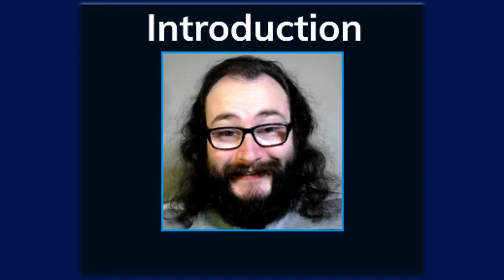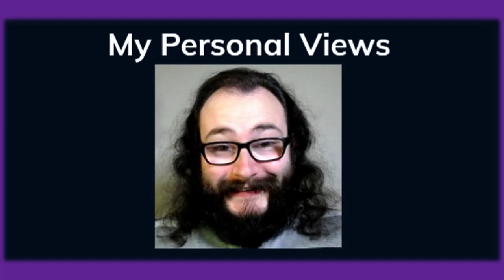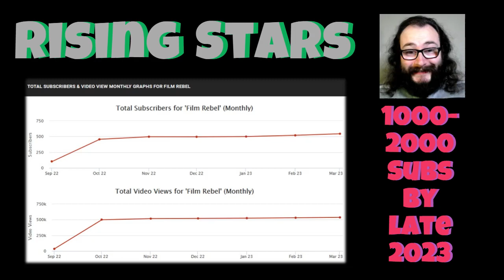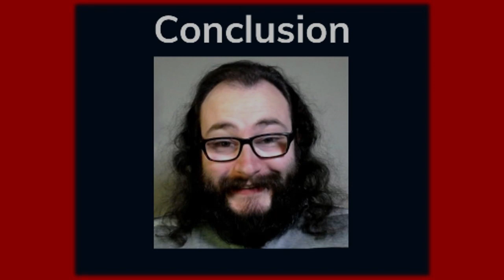My Thoughts on Film Rebel (Rising Stars #370)